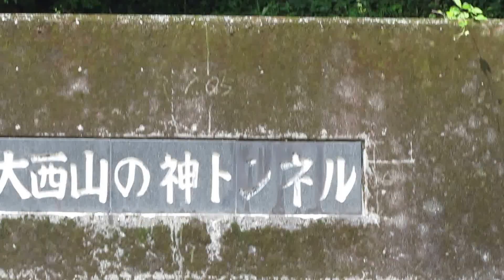おおにしさんの橋と大西山の神トンネル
津野町の布施ケ坂にある　おおにしさんのはし（大西三の橋）と大西山の神トンネル　高知の面白ＨＰ